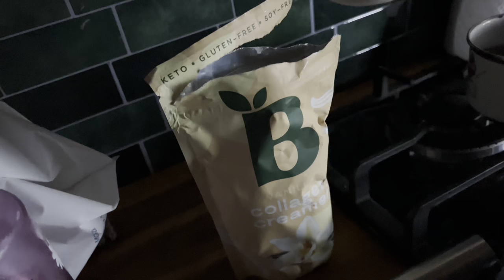Chill Day In The Van Up In The Mountains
- JILWHITE10

Tiktok.com/@jil_white